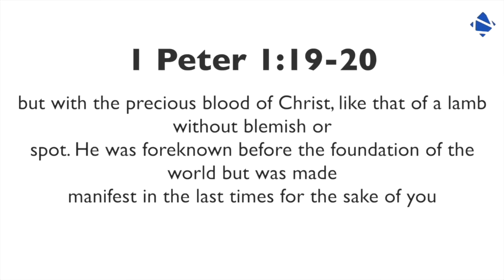Devotion - Pastor Dee Olivier